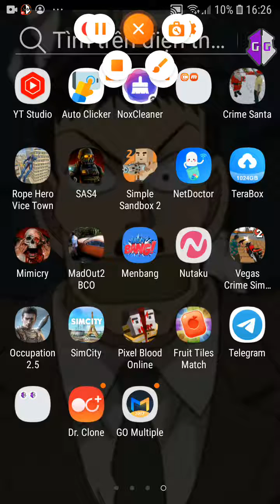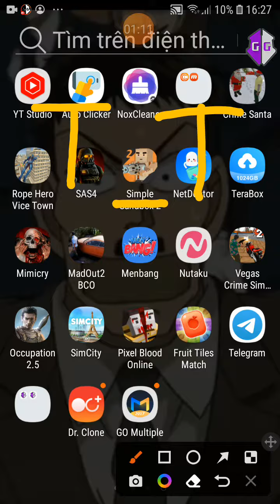Go muliple 2017 Fixed no PBO ads level 128 》 1 》 Dr clone